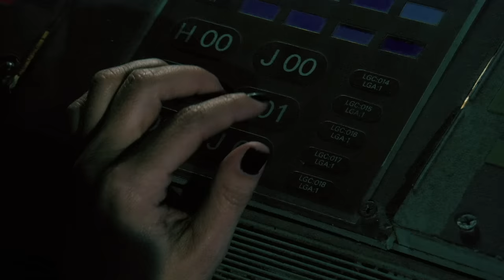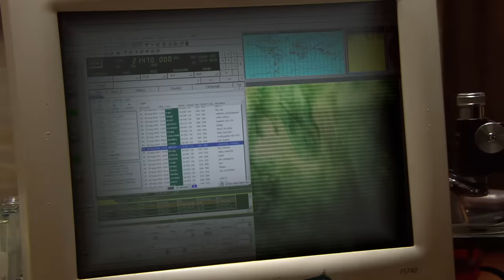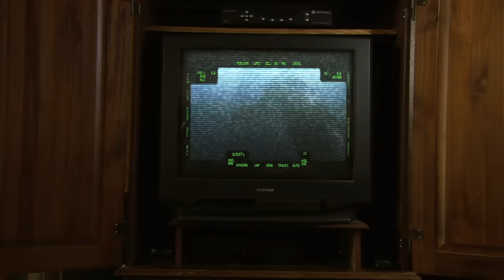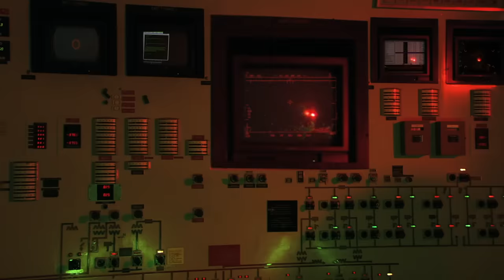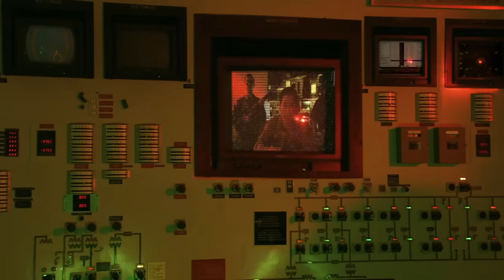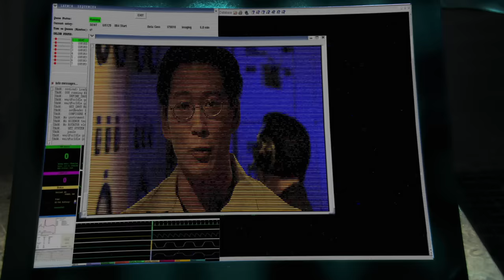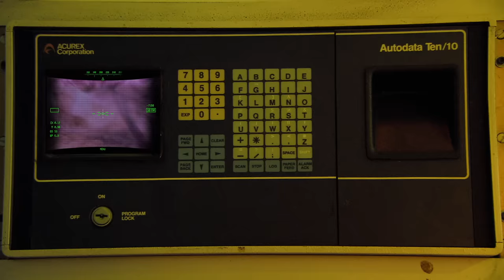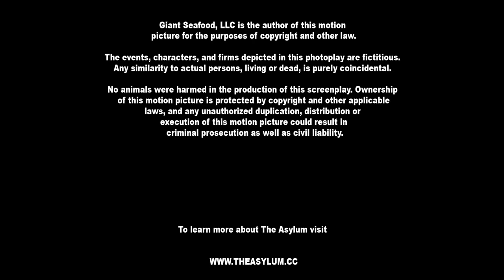Mega Shark Vs Giant Octopus | Full Action Adventure Movie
Mega Shark Vs Giant Octopus - The California coast is terrorized by two enormous prehistoric sea creatures as they battle each other for supremacy of the sea.
2009.  Stars: Lorenzo Lamas, Debbie Gibson, Vic Chao